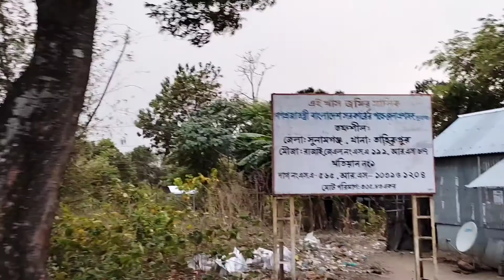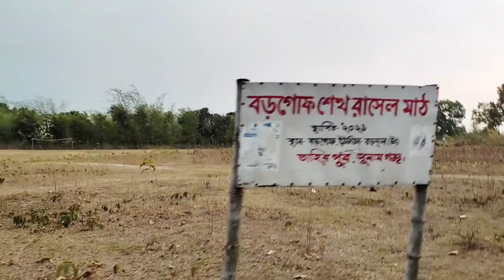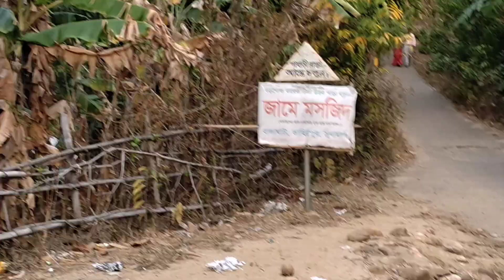Barek tila, Sunamganj, বারেক টিলা, সুনামগঞ্জ।